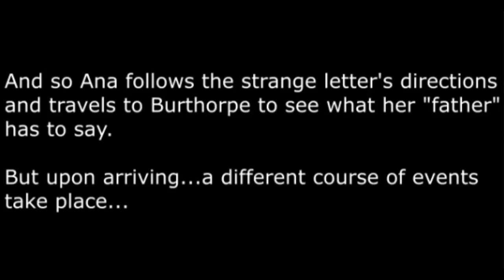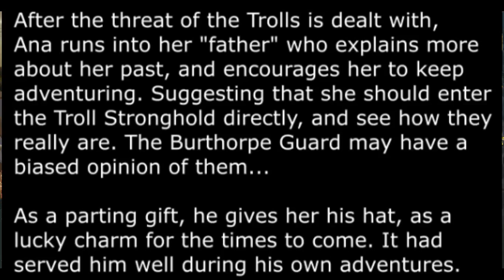GQM - #1-5: Troll Warzone: RS Quest Playthrough Livestream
[This livestream will cover playthroughs of Troll Warzone, Let them Eat Pie, Wolf Whistle, Druidic Ritual and Death Plataeu]

Welcome to the beginning of the Grand Questing Marathon. This is a project I've been working on for months, even years all in all, and today it will finally pay off.

I've trained two alternate accounts, Apmeken and Ana Meken, to be able to redo all quests. I'll be livestreaming them all for any who want to watch, and they'll be saved here on the Scrying Pool youtube page for archiving purposes.

Even more, I've made a backstory for the Ana Meken character, for anyone who wants to delve into a little fanfiction for RuneScape. Every 5 Quests I do I'll release another entry to the "Diary of Ana Meken" which will detail the backstory in question, finishing near the end of the marathon at the 40th entry.

Thank you to my clan The Scrying Pool, for allowing me to host the livestreams here. I feel the viewers of this channel will appreciate it.

If you'd like to read more about the Grand Questing Marathon, check this thread, and stay up-to-date as it progresses!

~Robo Hobo